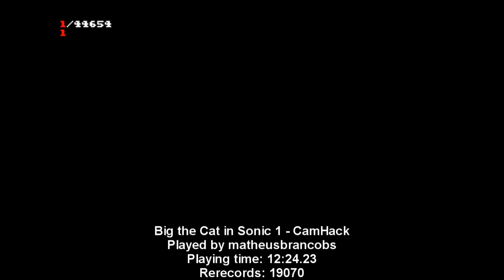[TAS] Big the Cat in Sonic 1 - ALL Froggys in 12:24.23 [CamHack]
Ignore the error at 5:41 haha
I just forgot an old thumbnail image at the timeline.

Now you can see All Big moves when he goes faster than camera and goes off screen!

The cool thing about this hack is that it is not necessary to complete the levels. If you find Froggy (who is hidden somewhere, you win)
This motivates to explore more the game... very well planned!

In this TAS I got All Froggys!

This is a Tool Assisted Speedrun.

Game description:
Big the Cat in Sonic the Hedgehog (aka Big in Sonic 1) is a character swap hack of the game Sonic the Hedgehog for the Sega Mega Drive, with character Big the Cat as playable character in place of Sonic the Hedgehog.

Big is slower and heavier than Sonic, but can use his bulk and fishing rod to breeze through areas. In addition, Froggy is hidden in every act besides Final Zone. Try and help Big find him.

Played levels are: Green Hill Zone, Marble Zone, Spring Yard Zone, Labyrinth Zone, Star Light Zone, Scrap Brain Zone and Final Zone